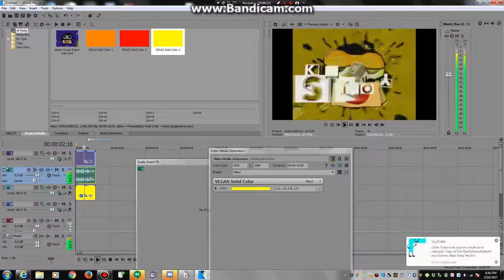How to make Yellow Effect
Descriere